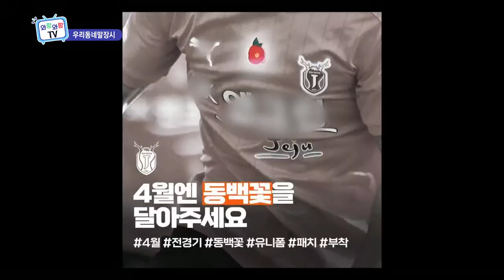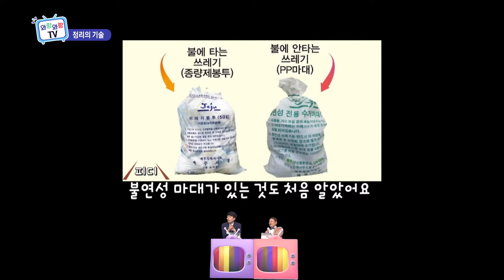와랑와랑TV (4월 30일 방송)